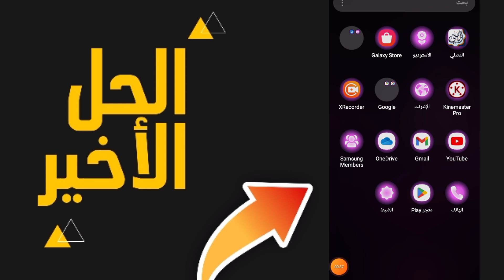كيفية حل مشكلة التطبيق لا يستجيب بخطوه واحده اسرع حل 2024